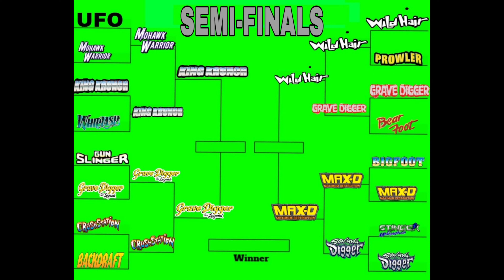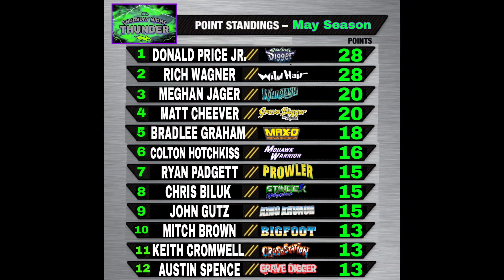Hot Wheels Diecast Monster Truck Racing! (Thunder Episode: 49)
Son Uva Digger kicked off the May season strong last week by taking home the victory! 15 other Monster Truck Competitors have their eyes set on taking the checkerd flag away and trying to put their name at the top. U.F.O Wild Hair Max D Bigfoot and more are all here tonight to claim victory.  Grave Digger had some tough luck last week being eliminated in round one, and they're looking to comeback. Also the Diggers Diecast race team seems to be dialing in for the may season.  Will Whiplash be able to comeback strong? After making it to the finals last week, but lost out to Son Uva Digger, They're are looking for redemption! Who will come out on top as we get set to kick off week two of the May season? Find out next!